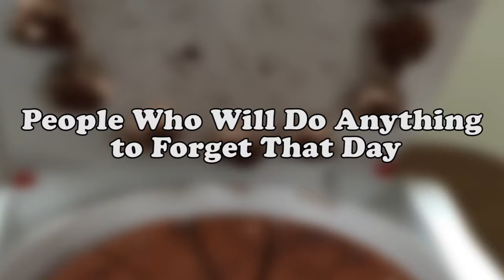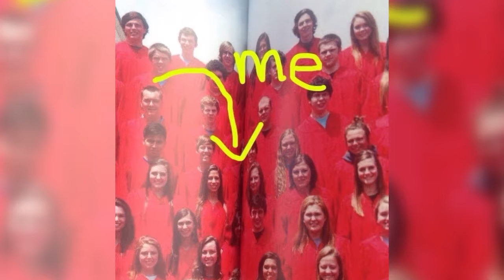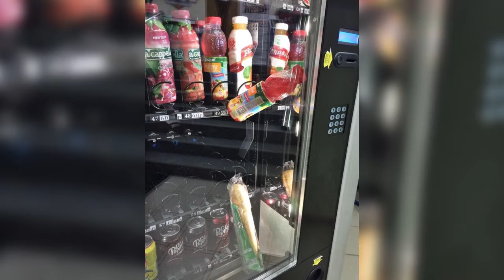20+ Perfectly Timed Photos Of People Who Are Having A Worst Day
20+ Perfectly Timed Photos Of People Who Are Having A Worst Day

Note ▶

* The content of my videos is the purpose of entertainment. My video does not contain nudity or sexually explicit, harmless or dangerous content, is not violent or bloody, does not provoke hatred. I love everyone and I just want to make you smile more and worry less. ♥